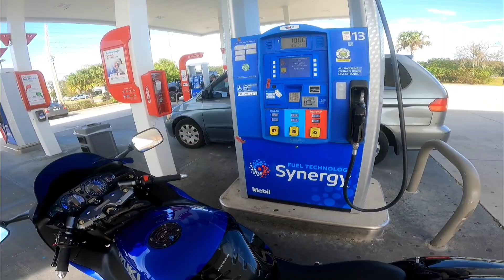Trippin Busa Testing Keeping It Full